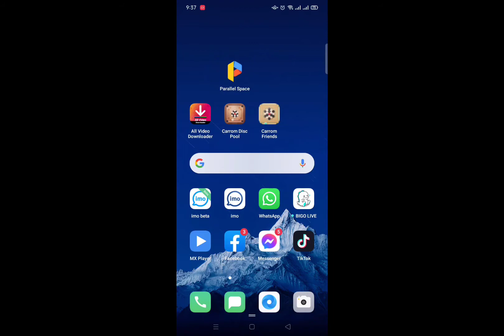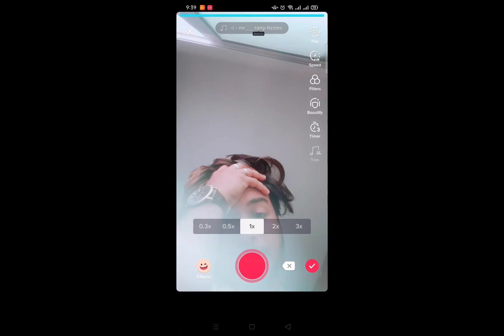কিবাবে টিকটক ভিডিও বানাবো?? how to make Tik Tok video